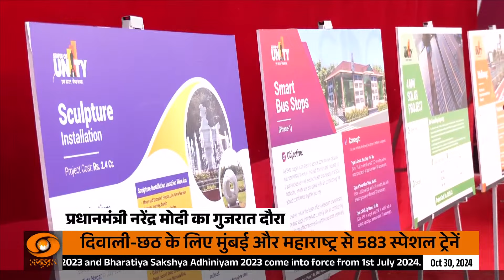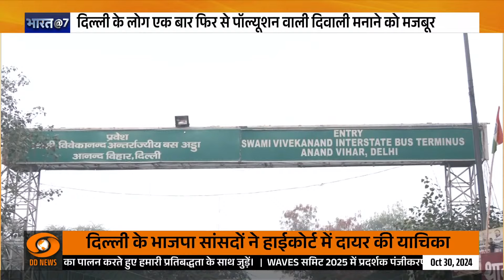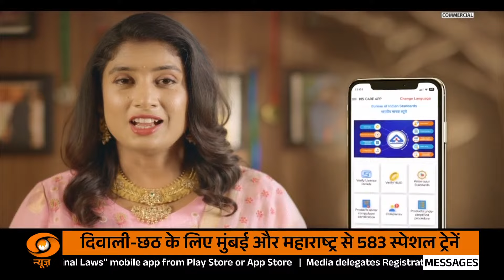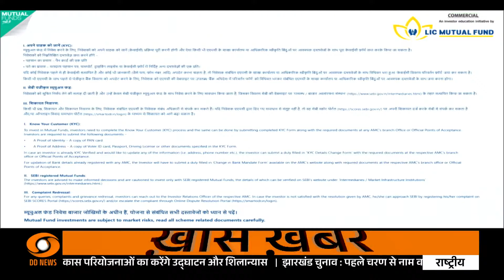भारत @ 7 : खबर राज्यों की |Diwali और Chhath Puja को लेकर बिहार में तैयारी जोरों-शोरों से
भारत @ 7: इस एपिसोड में जानिए राज्यों की प्रमुख खबरें। खासतौर पर दिवाली और छठ पूजा को लेकर बिहार में तैयारियाँ जोर-शोर से चल रही हैं। इस वीडियो में देखिए कैसे लोग अपने घरों को सजाने, खास पकवान तैयार करने और धार्मिक अनुष्ठानों की तैयारी कर रहे हैं। बिहार की सांस्कृतिक धरोहर और पर्वों का जश्न मनाने की तैयारियों पर एक नज़र डालें।